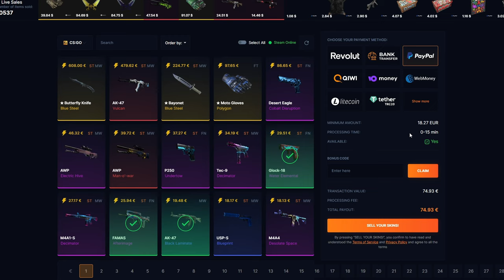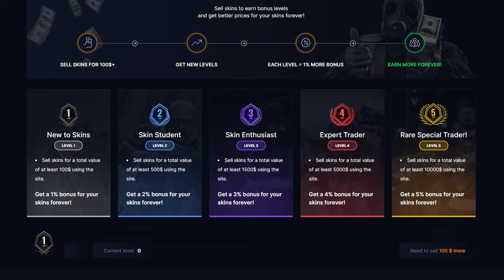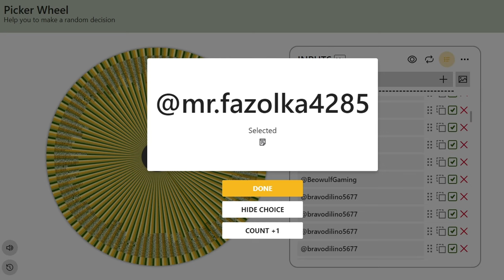Na TOTO si dejte POZOR!! | CS2 update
Odkaz na SellYourSkins s mým kódem (díky za podporu):
Kód: trybbe

Další CS2 update a další problémy. Dejte si pozor, ať nedostanete ban prakticky za to, že jste byli zaregistrovaní na lootbox stránkách. Vyhnete se tomu tak, že na nich smažete své údaje (cookies). Snad Valve tento update vezme zpátky a trochu ho promyslí.

1. Dát like a komentář na toto video.
2. Pro větší šanci na výhru dát like a komentář pod všechnadubnová videa.
3. Výherce vyberu na konci měsíce.
4. Výherce se mi musí ozvat do 14 dnů od vybrání (discord/instagram), jinak se bude losovat znovu.

Timeline:
00:00 Intro
00:10 Nové tradování
00:44 SellYourSkins
01:14 Banování lootboxů
01:43 Čeká tě BAN?
02:18 Co z toho plyne?
02:38 Vyhlášení giveawaye
03:00 Outro